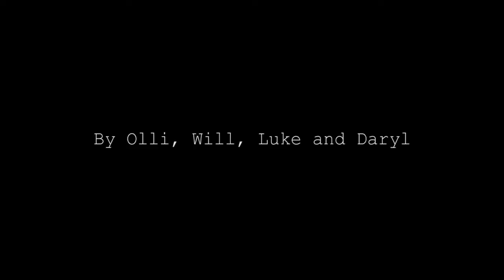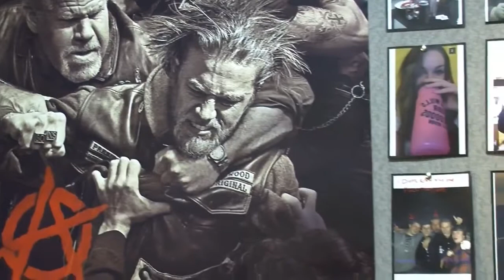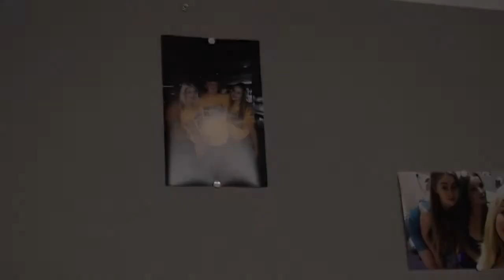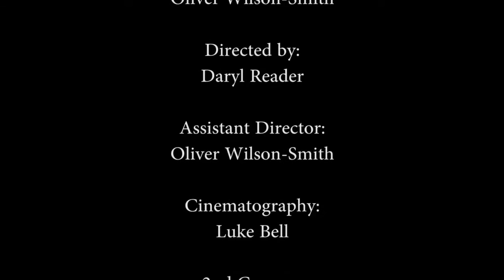A World Apart: Long Distance Relationships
This is the first documentary I made at university. For this film, I was I was in charge of sound and lighting, although it was a collaborative project overall.